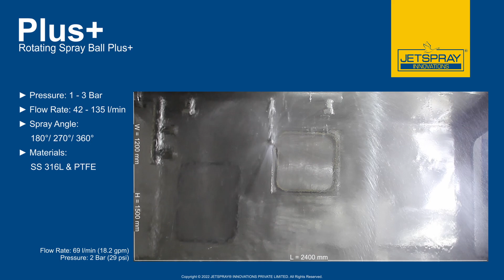JETSPRAY® Plus+ Rotating Spray Ball | SS 316L | Process Tank Cleaning Systems | Class 3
The New Plus+ Series of Spray Balls employ slide bearings to generate thrust & form a good sweep pattern at low inlet pressure.

The sweep pattern & optimized slot design ensures more dwell time on the equipment wall thereby eliminating contaminants adhering to the tank wall.

Available in various sizes, flow rates & connection options, the Plus+ series is our MOST EFFICIENT PRODUCT for a variety of equipment.

JETSPRAY® Innovations Private Limited indigenously designs, innovates & manufactures it's products with Quality & Customer Satisfaction as the Top Priority.

JETSPRAY® INNOVATIONS PRIVATE LIMITED
Regd. Office & Works:
Plot No. 55, CIDCO Service Industrial Area, Sector 1/A, Airoli West,
Navi Mumbai - 400 708, MH, INDIA